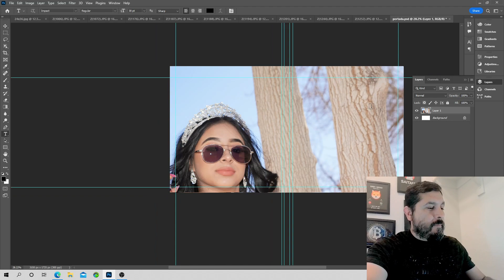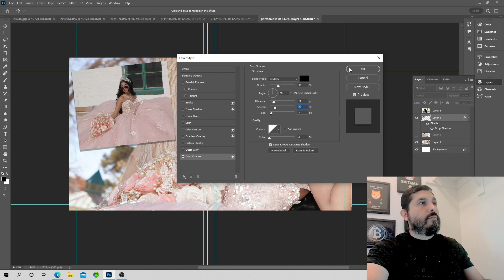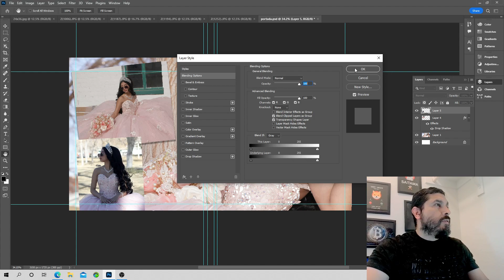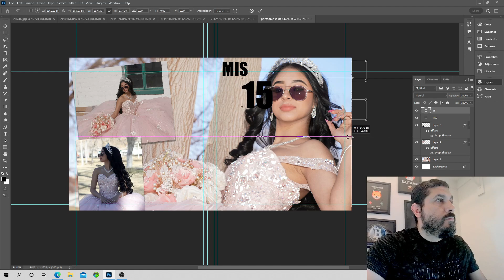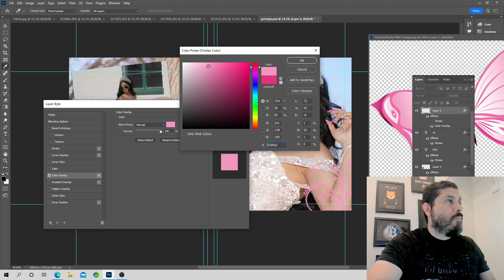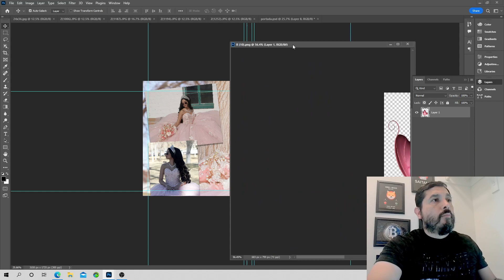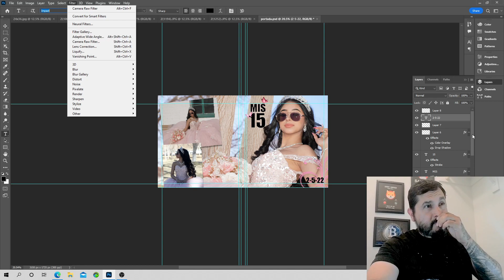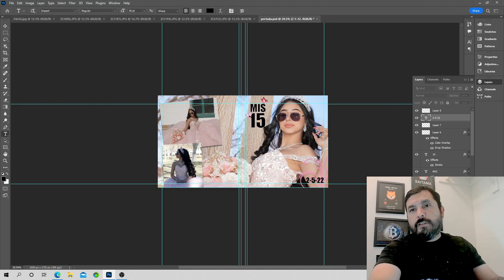2 5 22 oscar